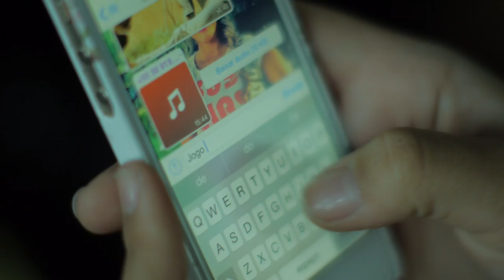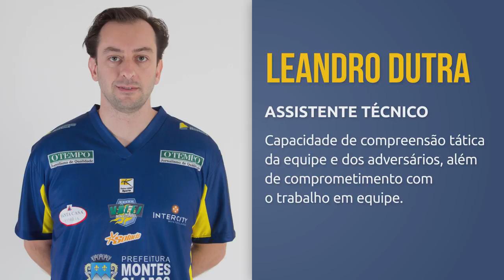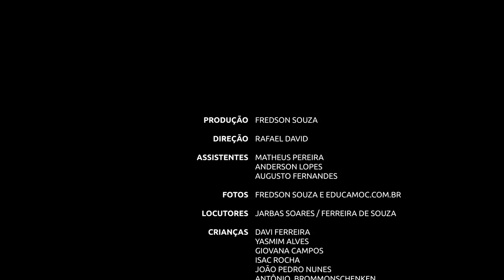APRESENTAÇÃO MONTES CLAROS VÔLEI 2015/2016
Montes Claros Vôlei
(Vídeo de apresentação - Temporada 2015/2016)

Produzido por: Rick Bonadio e Fernando Prado

Saiba mais aqui:
Montes Claros Vôlei

Créditos:
Produção: Fredson Souza
Direção: Rafael David  (Composit Filmes)
Assistentes: Matheus PEREIRA Anderson LOPES Augusto FERNANDES
Narração: Jarbas Soares Ferreira de Souza

Crianças
Davi Ferreira, Yasmim Alves, Giovana Campos, Isac Rocha, João Pedro Nunes,  Antônio  Brommonschenken, Isabele Nunes, Caio Ribeiro e Souza Arthur Ribeiro e Souza, Bernardo Ribeiro e Souza, Pedro Henrique Cambuí, Gustavo Cambuí

ADOLESCENTES
Renata Borges, Ana Cecília, Lavinia Marcelly, Ana Carolina Froes, Rayana Tofani, Marcela Velloso, Rafael Porto, Gustavo Dias, Pedro Alves, João Henrique,  Henrique Bomfim

TORCIDA
Andrea Rodrigues, Francielle Campos, Milena Magelle, Wilson Campos, Salatiel Plinio, Thays Alves, Roberta Thayrine, Michelen Ktlen, Jessica Nayara, Lara Oliveira, Lazaro Orlando, Josue Junior, Regino Junior, Lucas Jonathan, Raick Samuel, Paulo Hentique, João Elson, Caio Gonçalves, Antonielle Oliveira André Cardoso William Viana

Montes Claros Vôlei
A equipe nacional de vôlei que tem a melhor torcida do Brasil